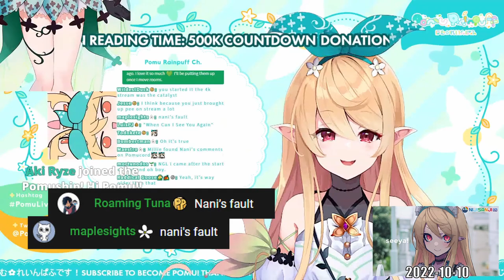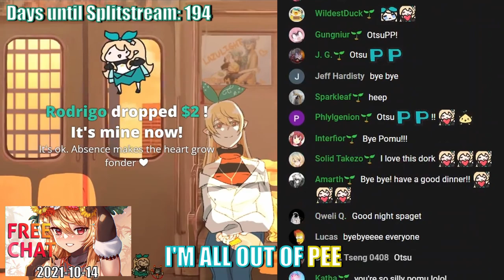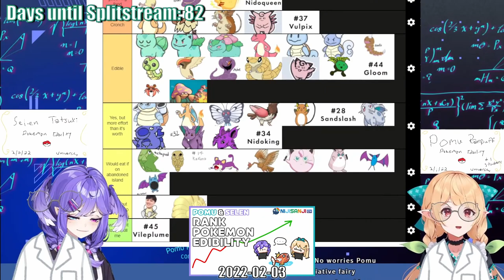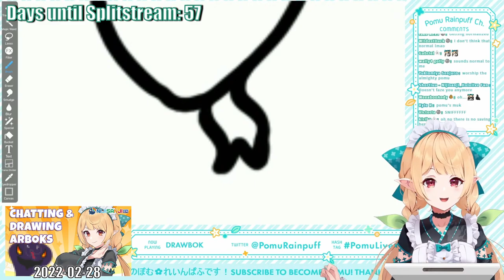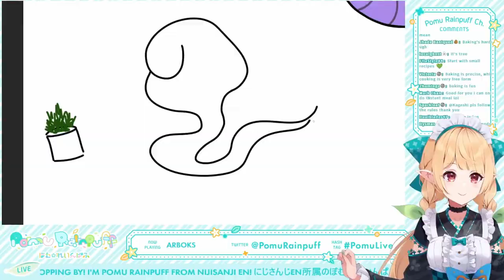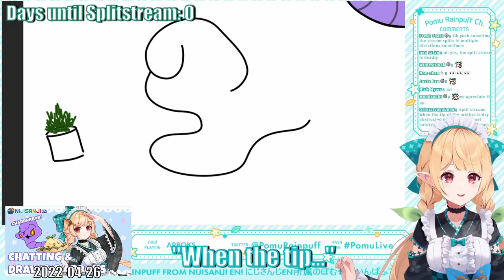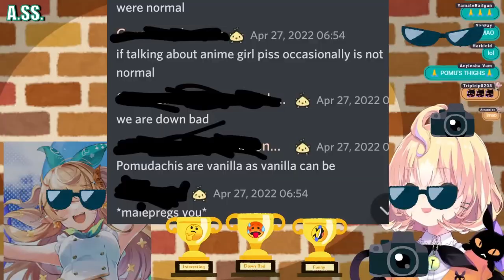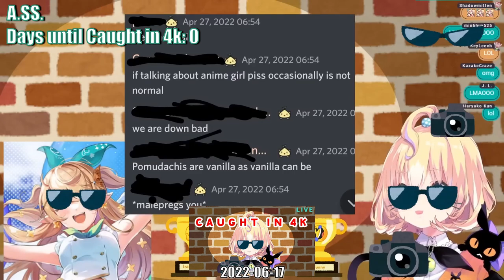Pomu Pissydachi Documentary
The Pomu piss compilation. I didn't really want to do this, but Pomu kept putting the blame on chat while she kept doing it. So I made this to clear our name...even though it's probably too late now. The pissydachis pretty much won while the rest of us lost and have to live with this reputation.

I did many facepalms while making this

Thank you maple and miya for letting me use their art for this cursed video, go check them out if you haven't already:

Special thanks to Deviculus, CanuckGod, and Dunitas for being my guinea pigs and reassuring me that this isn't too bad for the public

0:00 Pomu questions how pissydachis became a thing
2:12 Before Splitstream (B.SS.)
13:05 Splitstream
15:15 After Splitstream (A.SS.) & Before Caught in 4k (B.FK)
19:36 Caught in 4k
22:00 After Caught in 4k (A.FK)
31:56 Even while on vacation it's neverending